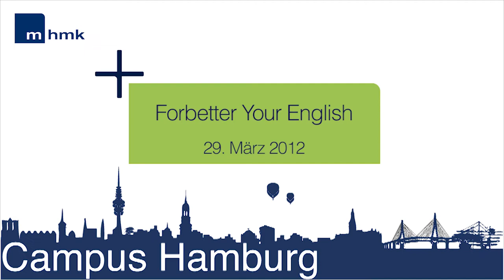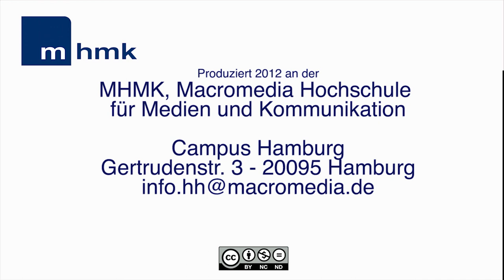Forbetter your english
Am 29. März 2012 war der Journalist und Buchautor Eric T. Hansen zu Gast am Campus Hamburg der MHMK. Er berichtet launig über Selbsteinschätzungen, Vorurteile sowie Do's und Dont's im Kontakt von Deutschen und Amerikanern.